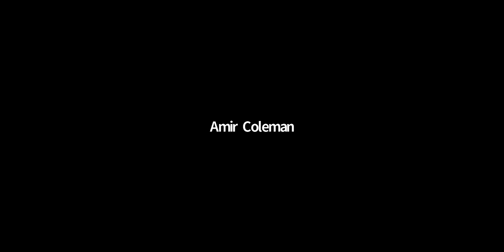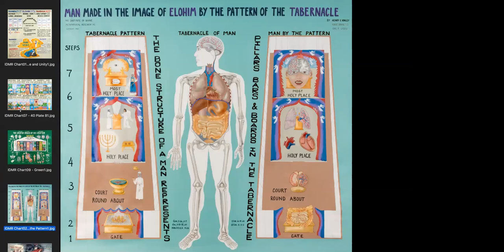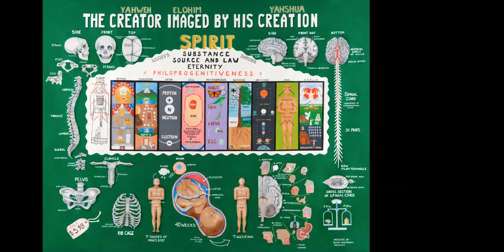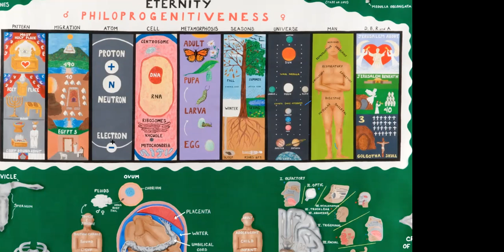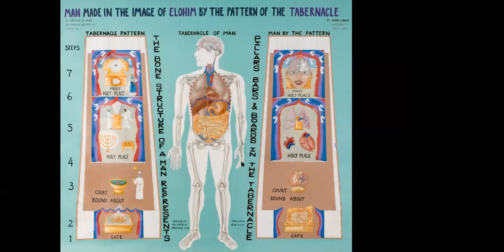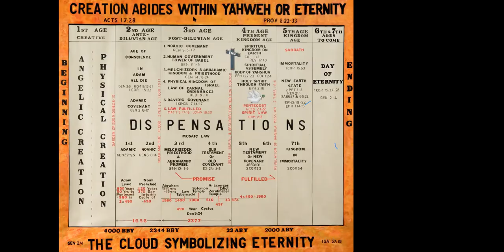Chicago NS 6/22/20 false idols & image